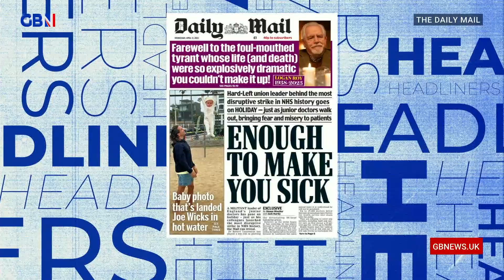Hard-Left union leader behind the most disruptive strike in NHS history goes on HOLIDAY | Headliners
🗞️ Enough to make you sick! Hard-Left union leader behind the most disruptive strike in NHS history goes on HOLIDAY - just as junior doctors walk out 🗞️

Simon Evans, Leo Kearse and Scott Capurro react to the front page of the Daily Mail.